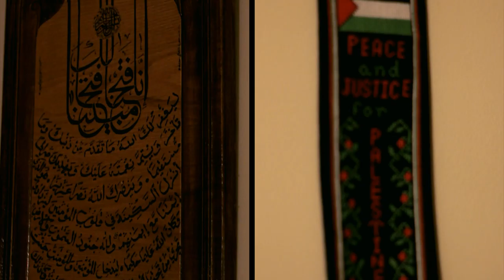Damn It Feels Good To Be A West Banker (OFFICIAL VIDEO)